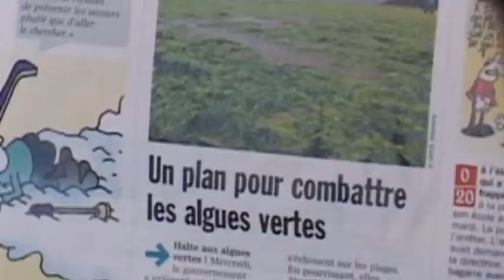Algues vertes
Jean-Claude lutte contre les algues vertes

Toutes les semaines, retrouvez LE conseil utile (ou pas ?) pour sauver notre belle terre !
Faites un geste utile pour la planète saison 2 avec des inédits est réalisé, écrit et produit par Rodrigue Rouyer avec Jean-Claude Fischer.